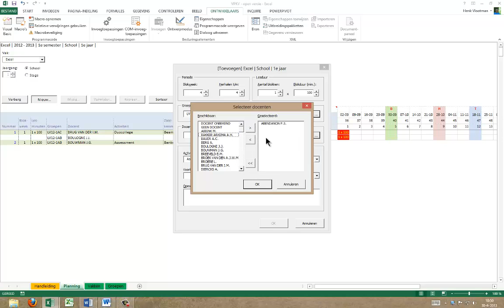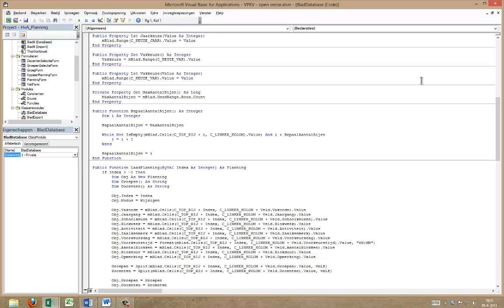Excelblog 6 VBA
Excel blog Henk Voortman VBA Tijdschrift Controlling Financieel management